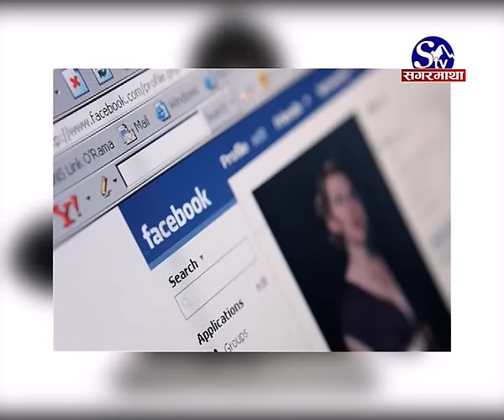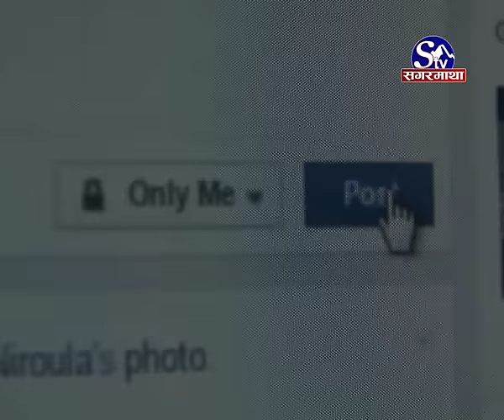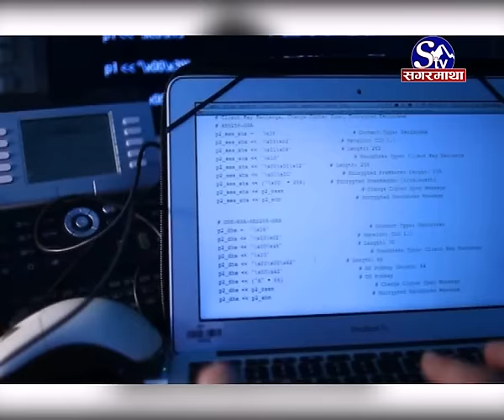Facebook Ko Badhdo Durupayog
फेसवुक पछिल्लो समय चरित्र हत्या गर्ने,   तथा गाली  वेइज्जती गर्ने साधनका रुपमा दुरुपयोग